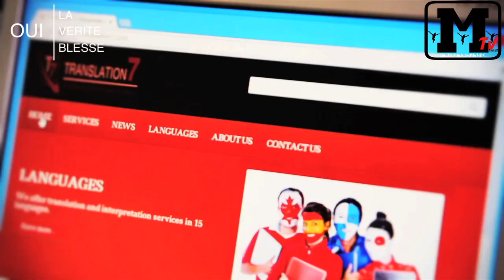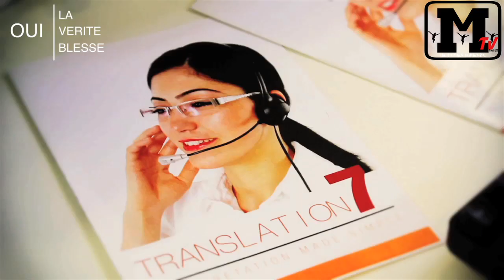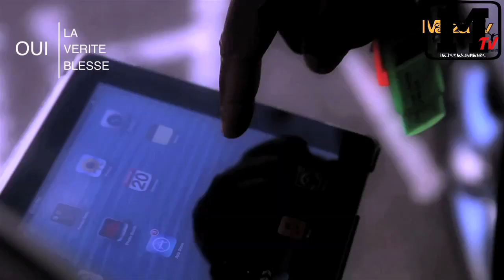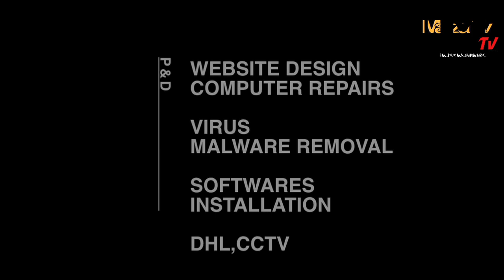Mazza Tv " OUI LA VERITE BLESSE"( Koko Waya parle de Stervos Niarcos)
Pour vos montages video,réalisation des Clips,Mariages,Conférences.
Nous réalisons aussi un montage pour chaque évènement de votre vie.
Ne laissez plus vos Films video et vos photographies aux oubliettes.
                         Mazza Tv has always been the best.